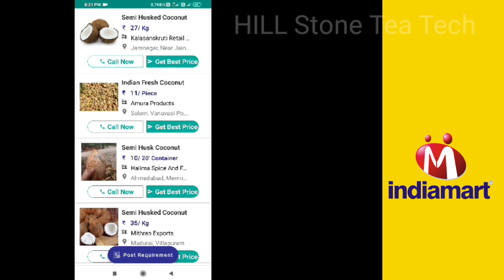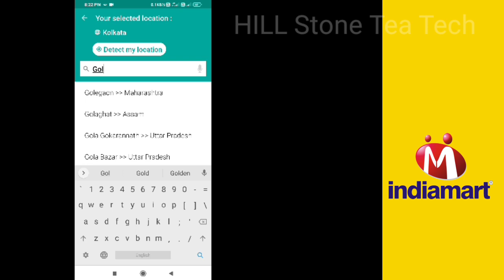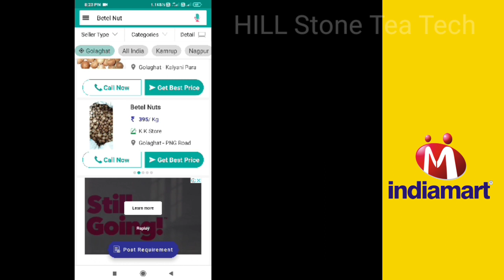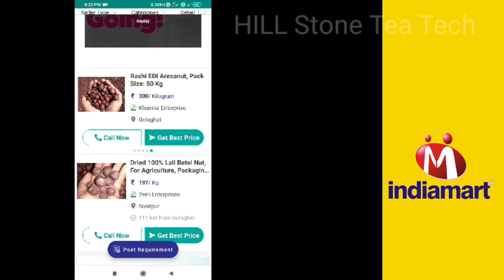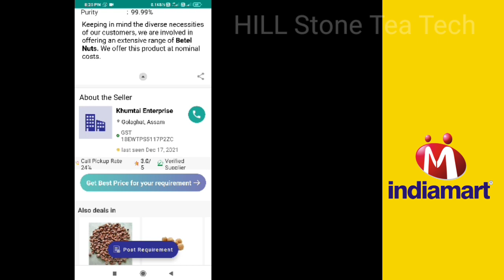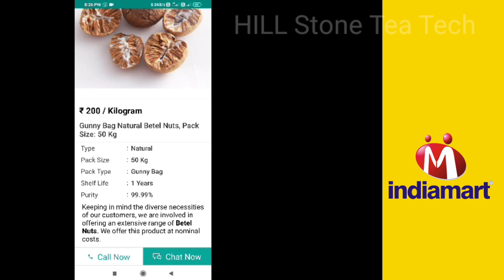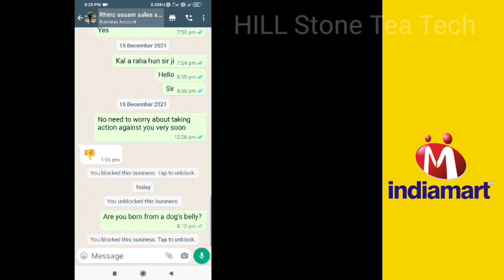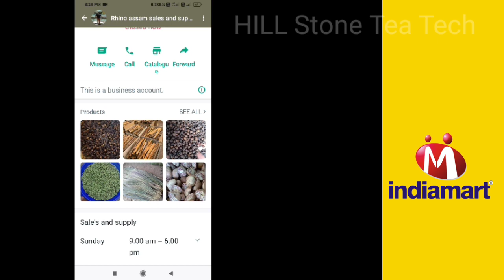Rihno Assam Sales & Supply / Golaghat /Assam /betel Nut Supplier